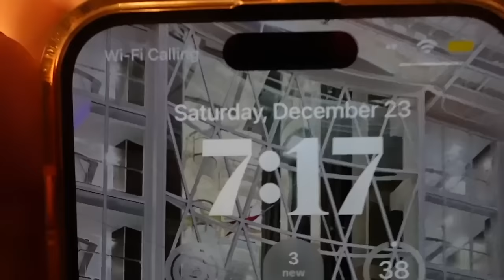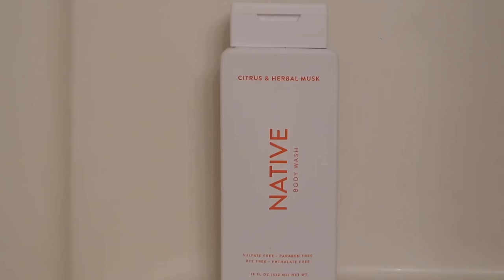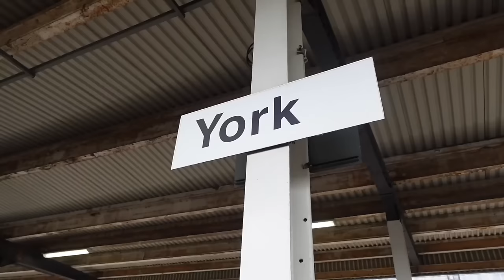VLOG: reflecting on 2023, travel favorites + year highlights! ✨🌟🥂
happy new year all!! ✨💛 what's your favorite memory of 2023?

halara: JORDANB15
whitefox boutique: JORDANXO
Paragon Fitwear: JBAUTH
Berlook: JordanB15
Care/of: JORDANBAUTH50
little words project: JBAUTH15
princess polly: BAUTH20
FabFitFun: BAUTH
Zaful: jbauth
Dossier: Jordan_10
Nail Addict: JordanBauth
RIND Snacks: JORDAN20